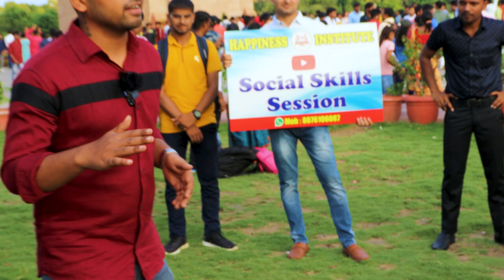Public Speaking Training at India Gate | Outdoor Public Speaking | Speeches and Presentation|Spoken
?igshid=MzRlODBiNWFlZA==